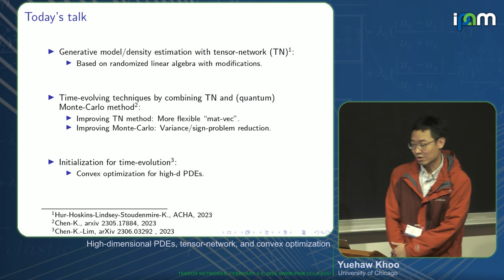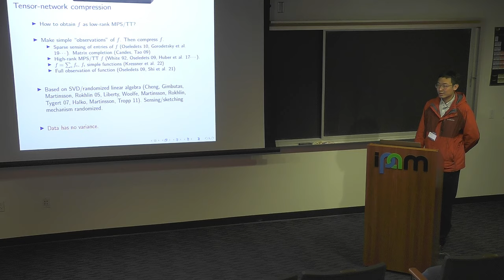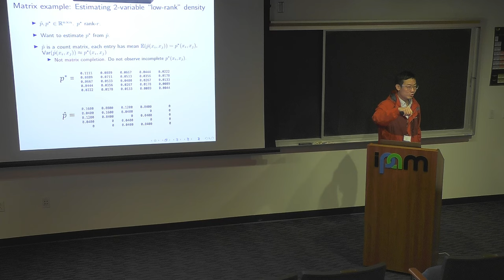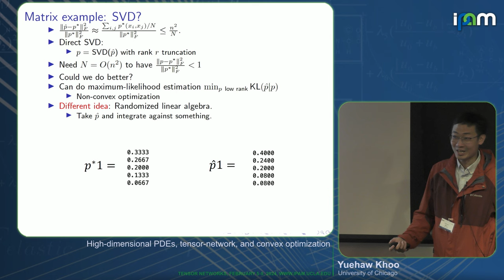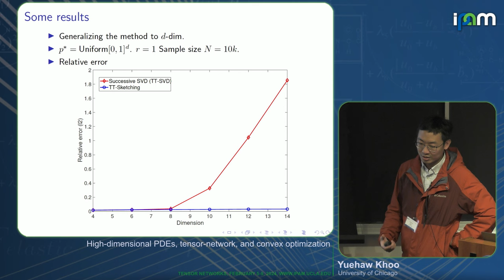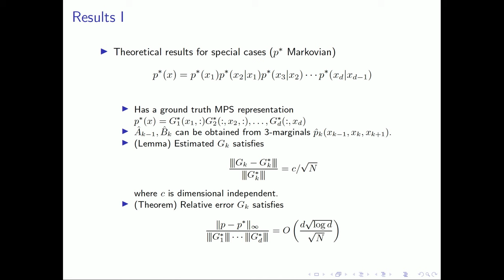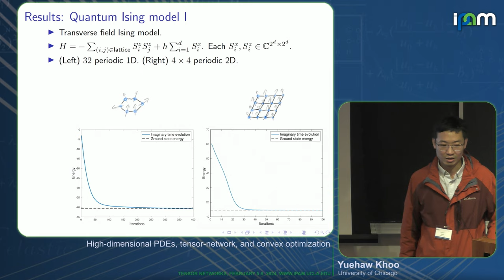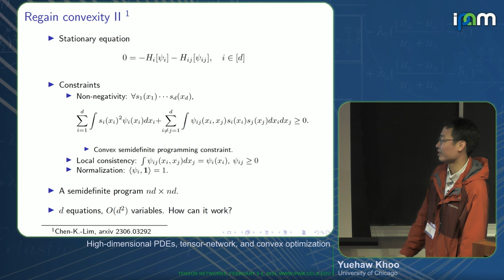Yuehaw Khoo - High-dimensional PDEs, tensor-network, and convex optimization - IPAM at UCLA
Recorded 06 February 2024. Yuehaw Khoo of the University of Chicago presents "High-dimensional PDEs, tensor-network, and convex optimization" at IPAM's Tensor Networks Workshop.
Abstract: This talk presents new computational approaches for high-dimensional partial differential equations (PDEs), employing tensor networks and convex relaxations. Specifically, based on these approaches, we demonstrate the construction of inner and outer approximations to PDE solutions using low-order statistics. These in turn effectively address the curse of dimensionality.